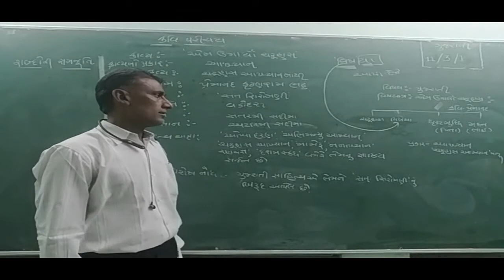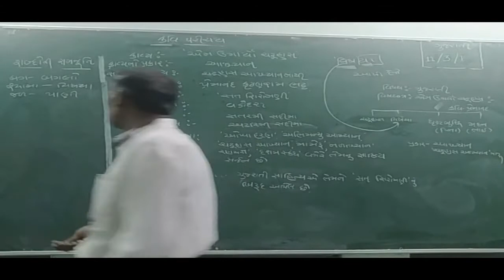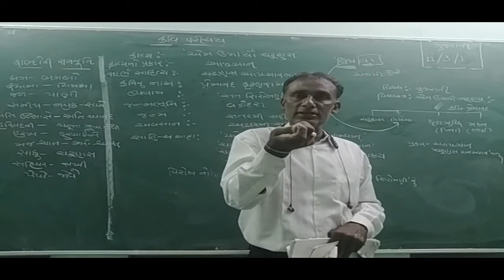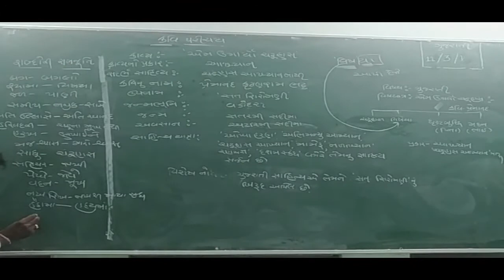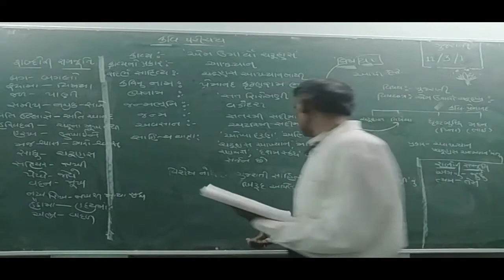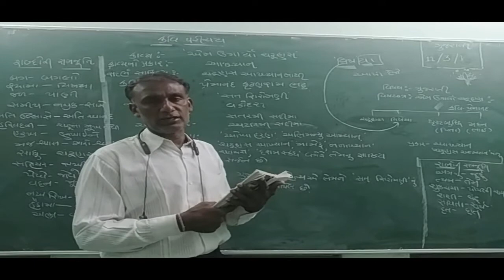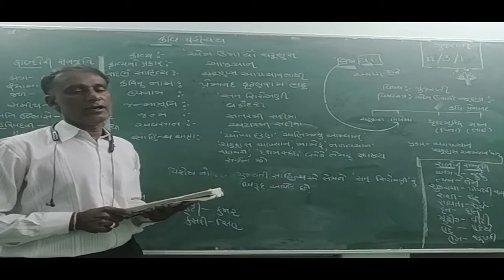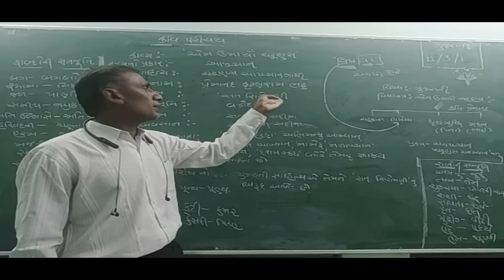11Com_Gujarati _પાઠ-3_ એમ ઉગાર્યો ચંદ્રહાસ_Part-2_Maharshi Gurukul